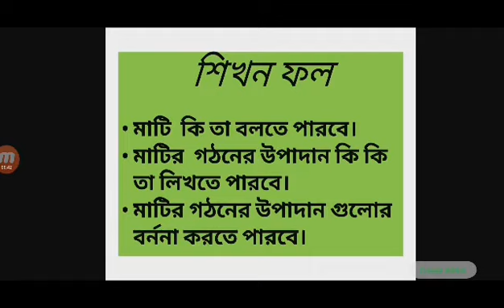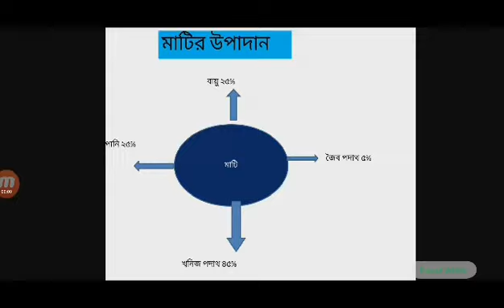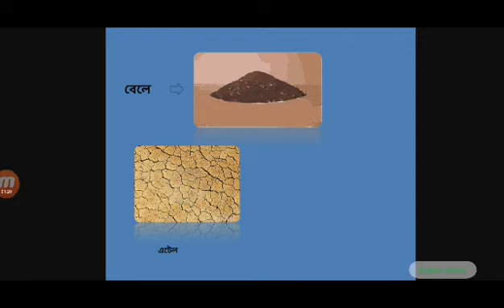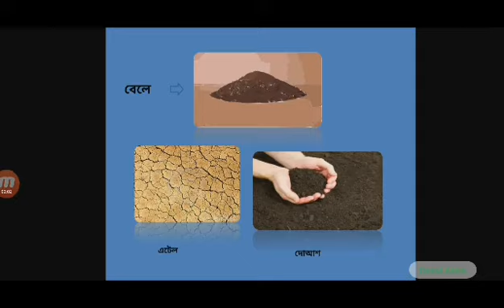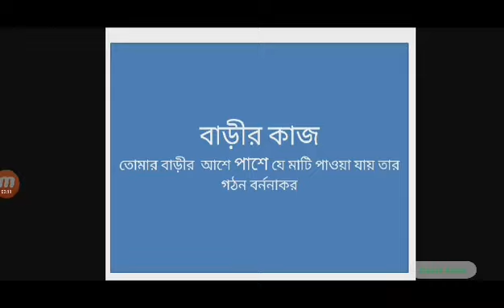Online Classes are going on in Kazipara High School, Birol, Dinajpur. Dated - 12/10/2020.